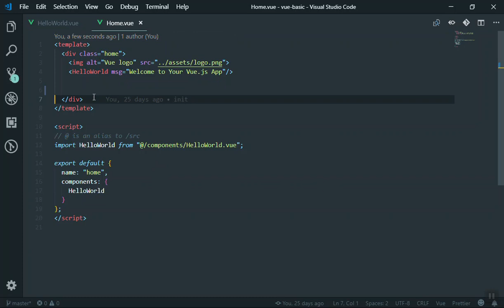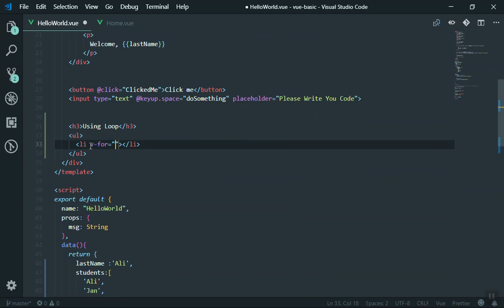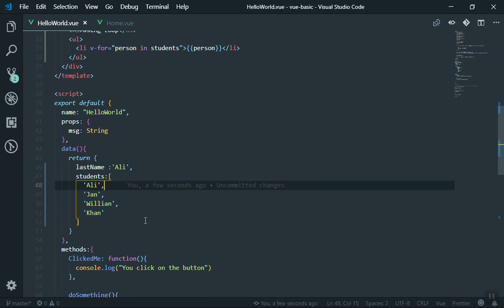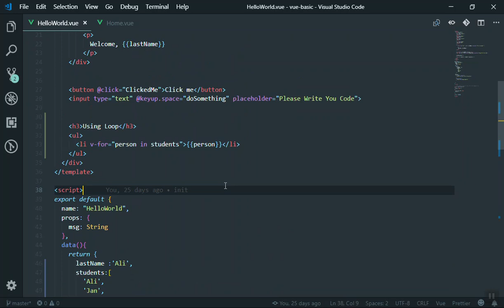14 - Basic of For Loops in Vuejs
If you want to become a full-stack web developer with JavaScript and Vuejs, I have created this course for you for FREE. You will to Vuejs from scratch and then we will build an E-commerce website with our Vuejs Knowledge. You will learn about Cloud Services like AWS and Firebase.

Also, you will learn how to accept payment with Stripe. Plus much more.